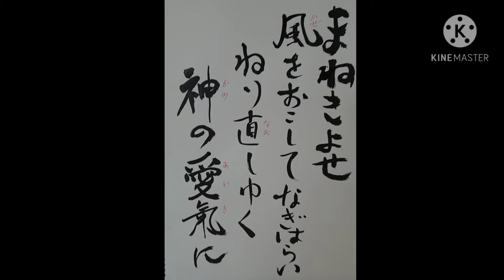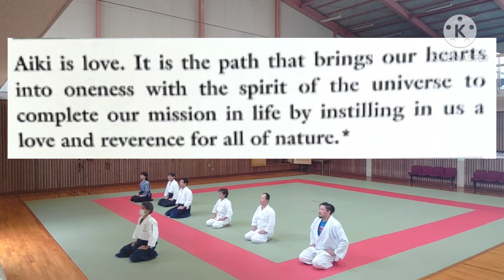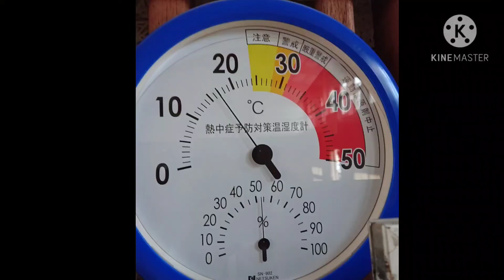✨The Spirit of Aikido✨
山口県からハイサーイ🌺

今回の合氣道も、ソーシャルディスタンスの関係もあり
杖(じょう)を使ったからだの動かしかたを習いました
体幹を鍛えるのにもいいようです🎵

コツコツ✨少しずつ✨✨上達楽しみ～～✨

後ろ受け身、前受け身、杖による型の通し稽古、などなど

受け身をとるときに、右と左で苦手な方が人によってあるみたいです🌟苦手克服できる幸せ🍀   コツコツ継続🌟楽しみます😊😊